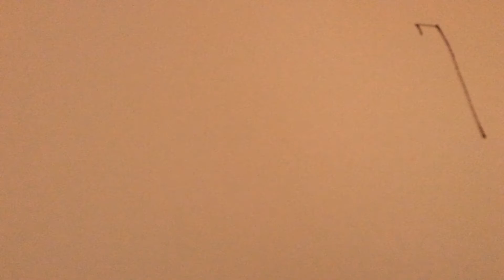My Stop Motion Movie